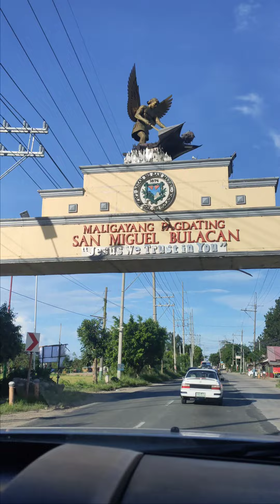Uuwe Ang Mga Person Guys To Nueva ecija🥰